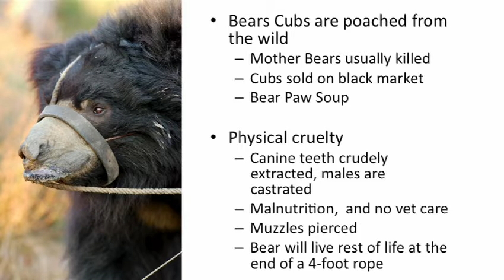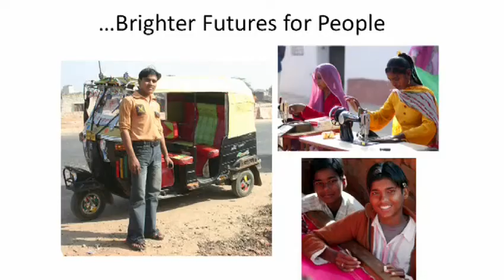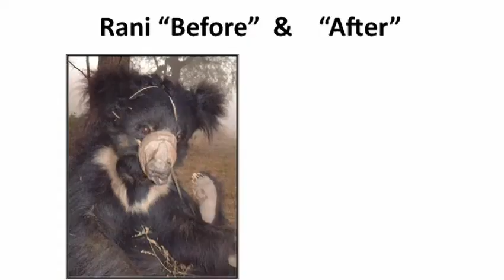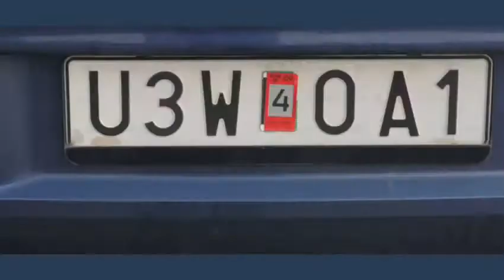Kartick Satyanarayan -- How we rescued the "dancing" bears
TEDIndia Fellow Kartick Satyanrayan talks about putting an end to this centuries-old practice of dancing bears, and in so doing discovered a lesson of wider significance: make the practitioners part of the solution.